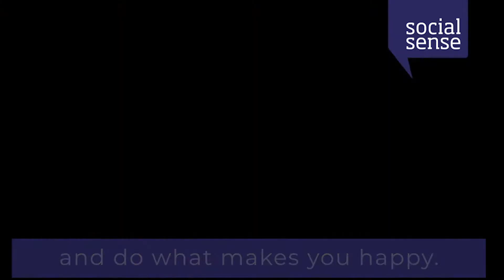Mental Health Awareness Week - Day 4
For mental Health Awareness Week, we wanted to focus on each individual's personal tips to help their own Mental Health.

Jon, Hanif, Charlotte, Dean, and Marg, all share their tips.